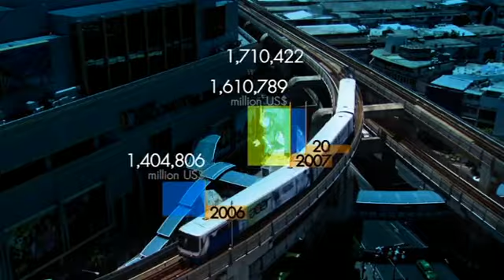มองโลกแบบวิกรม ตอน นโยบายและเป้าหมาย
มองโลกแบบวิกรม ตอนที่ 2 03/07/55 ตอน นโยบายและเป้าหมาย